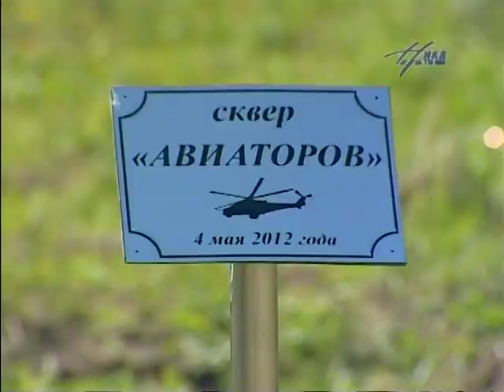Открытие сквера авиаторов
Закладка сквера авиаторов в Воротынске 6 мая 2012 года